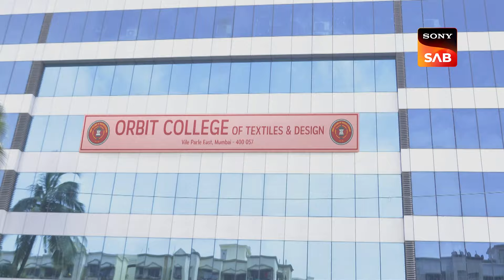Viren Aur Juggal Ki Maa | Pushpa Impossible | Ep 389 | Full Episode | 4 Sep 2023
Episode 389: Viren Aur Juggal Ki Maa
Pushpa had a dream in which Golu is taken by the police away from Mahendra and chawl with Ayushi. Pushpa wakes up anxiously and feels concerned for Golu and Mahendra. The next day, Mahendra confronts Pushpa about the conversation with Ayushi and decides to refrain Golu from the next trip. Pushpa reaches her college and gets to know that Viren is trying to take her college seat, she confronts Viren in his office to clear the matter. Watch the episode